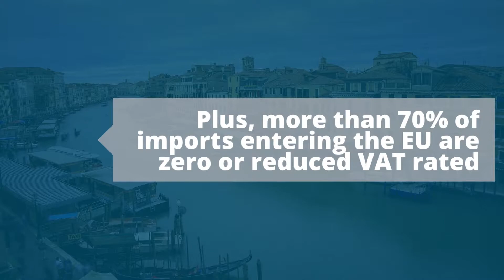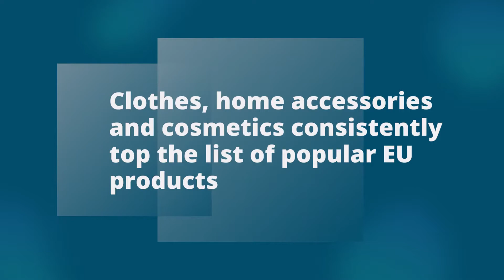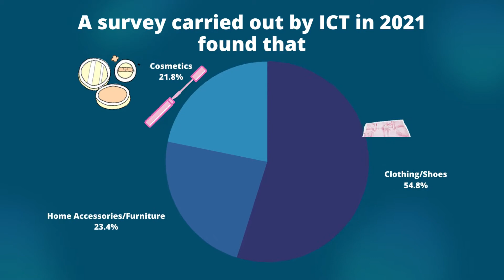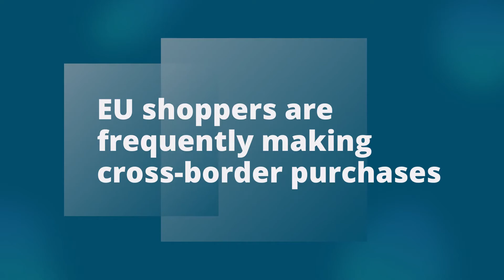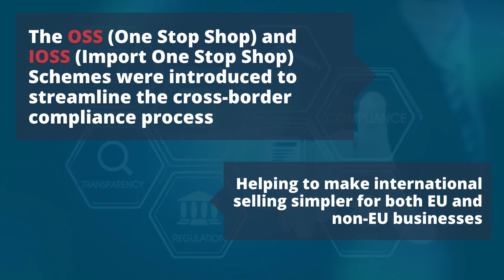Top 10 Reasons You Should Sell into the EU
As the largest economy in the world, the EU offers invaluable opportunities for international ecommerce businesses to grow and thrive... are you keen to find out more? Watch our Top 10 Reasons now and gather all the facts and figures to convince you to dive into the EU market today!